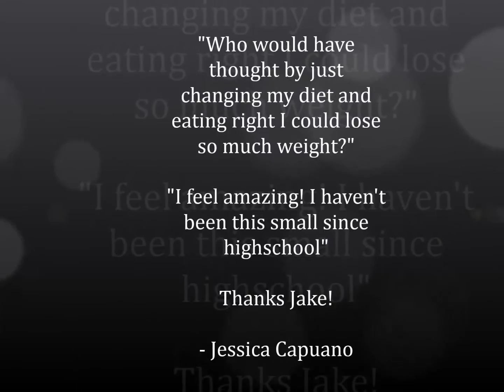Jessica Post Pregnancy Progress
Jessica progress so far in her journey in a healthier lifestyle and fitness